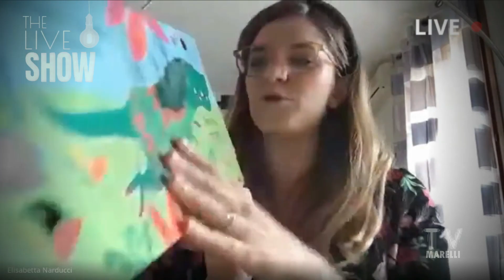The Live SHOW - PUNTATA 2. 13/11/2020 "Crimella & Narducci" PRIMA PARTE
The Live SHOW Episodio 2° PARTE PRIMA
Ospiti la Prof.ssa Crimella e la Prof.ssa Narducci
in compagnia dell'Appuntato Zanin con l'intervista 3x3 e il dottor Granita

IDEA: Edp OSDB Marelli
SCENEGGIATURA: Prof. Zanin e Prof. Coppola
REGIA: Prof. Zanin

Casa di Produzione: TV MARELLI